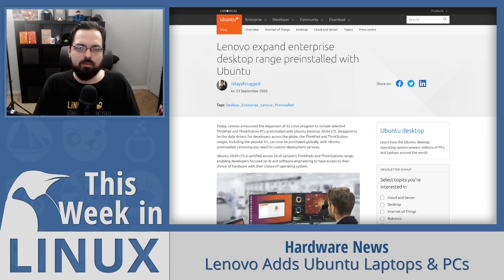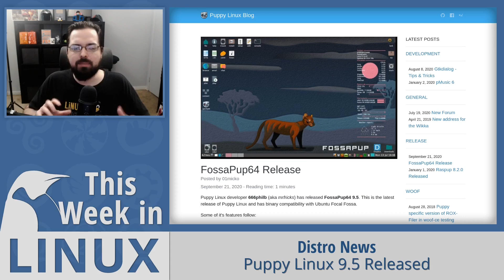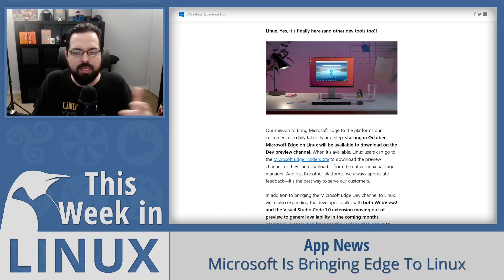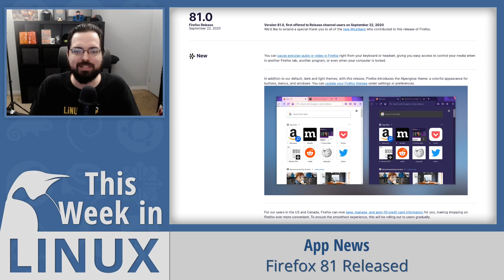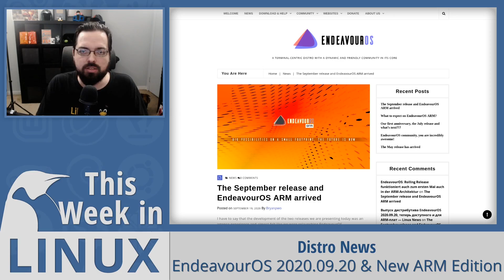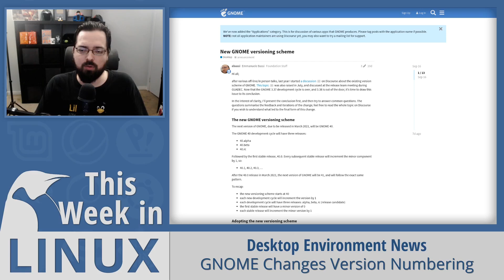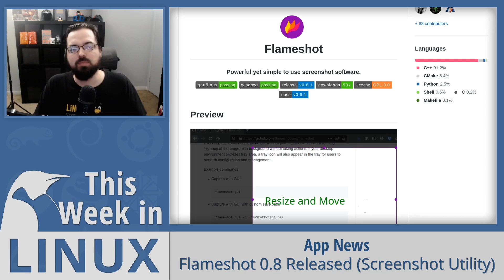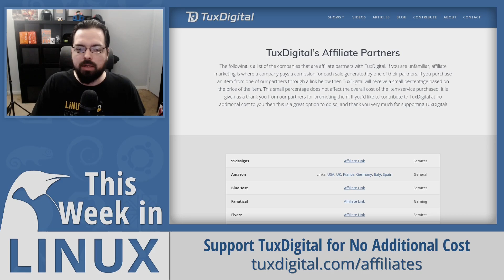Lenovo's New Ubuntu Laptops, GNOME 40, Puppy Linux 9.5, Firefox 81, UBports | This Week in Linux 118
On this episode of This Week in Linux, we've got a great show for you even though I'm sick. As they say in show business, the show must go on or something like that. Lenovo Adds Ubuntu Laptops & PCs to their lineup. UBports released their latest update with 16.04 OTA-13. Puppy Linux has a brand new version out with Puppy Linux 9.5. Microsoft announce that after a long wait everyone can rejoice that they are finally bringing Microsoft Edge to Linux! Mozilla also announced a new version of Firefox with Firefox 81. EndeavourOS has a new release of this Arch Linux based distro with version 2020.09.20 and they also announced a new ARM Edition of the distro. GNOME has decided to change the version numbering for the project. We'll talk about this and why it matters or why it doesn't. There's a new update to the very powerful ebook reader Calibre, with Calibre 5.0. We'll check out the Screenshot Utility, Flameshot and their latest release of 0.8. Then we'll round out the show with some potentially great news for the Lightworks Video Editor. All that and much more on Your Weekly Source for Linux GNews!

This Week in Linux is a Proud Member of the Destination Linux Network!

00:00 = Coming up on TWinL 118
01:23 = Welcome to This Week in Linux
01:45 = Housekeeping: I'm Sick Live Streams of the show & my other podcasts
03:09 = Lenovo Adds Ubuntu Laptops & PCs
05:19 = UBports 16.04 OTA-13 Released
09:08 = Puppy Linux 9.5 Released
12:19 = Digital Ocean - VPS & Cloud Hosting
13:46 = Microsoft Is Bringing Edge To Linux
15:32 = Firefox 81 Released
19:51 = EndeavourOS 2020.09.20 & New ARM Edition
24:14 = Bitwarden - Password Manager
25:41 = GNOME Changes Version Numbering
34:29 = Calibre 5.0 Released
36:44 = Flameshot 0.8 Released (Screenshot Utility)
40:22 = Lightworks Video Editor Goes Independent
45:22 = Outro